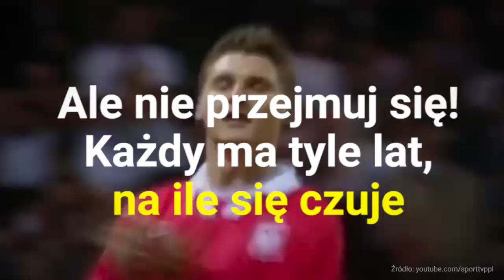Film, po którym poczujesz się NAPRAWDĘ STARO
Lata 90. wcale nie były 10 lat temu. Ani nawet 15... Zobacz ten film, żeby poczuć się naprawdę staro.